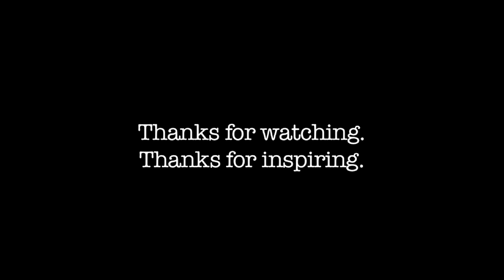Movement Lab: Sled Tug Done Right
Posture... make it work for ya. Big muscles do big things when you pull correctly.